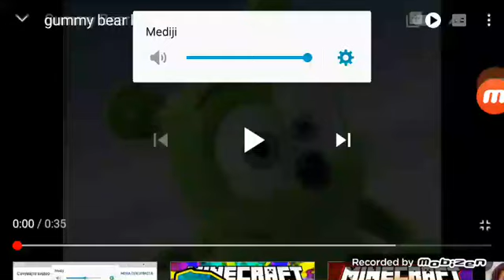gummy bear kazakh (short version)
Gummikaz miras 08 special